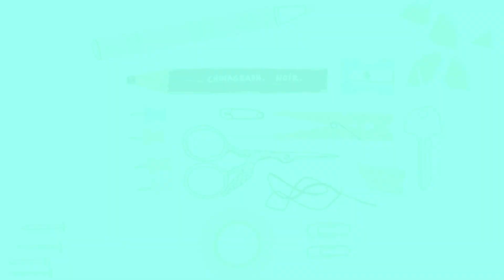How to make Easy Paper leaves | DIY